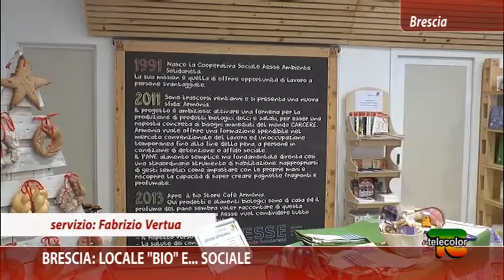Brescia: locale "bio" e... sociale